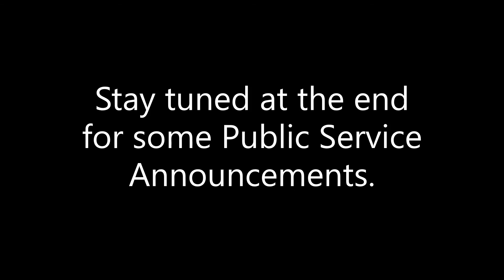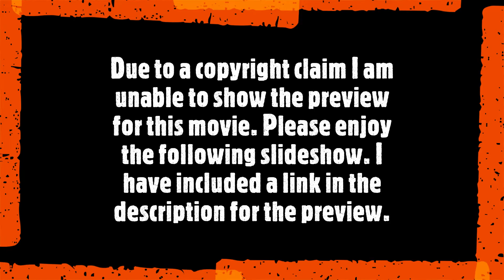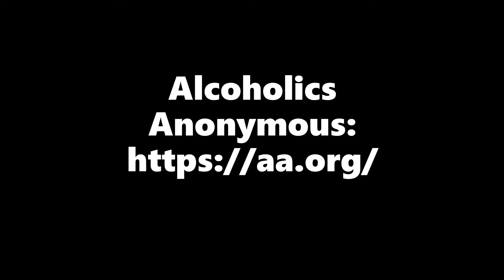Sn 1 Ep 16 The Way Back: **Spoilers Possible!!**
This is the sixteenth episode of Dee Jay's Movie Reviews featuring the film The Way Back. This movie is directed by Gavin O’Conner who also directed The Accountant, Warrior, Pride and Glory and Miracle. It stars Ben Affleck, Al Madrigal, Janina Gavankar, Michaela Watkins, Brandon Wilson, Jeremy Radin, Matthew Glave, and John Aylward.
Watch the video for my thoughts and I hope you enjoy the show.
Also, feel free to suggest other movies to watch.

The Accountant
Pride and Glory
Justice League
Night School
Brittany Runs A Marathon
Beyond the Lights
Funeral Day
First Man
A Million Ways to Die in the West
Toll Free: 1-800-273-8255 / En Español: 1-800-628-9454
For the Deaf or Hard of Hearing: 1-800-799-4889
Stream 500K movies and shows NOW with Roku, it’s easy to set up and easy to use